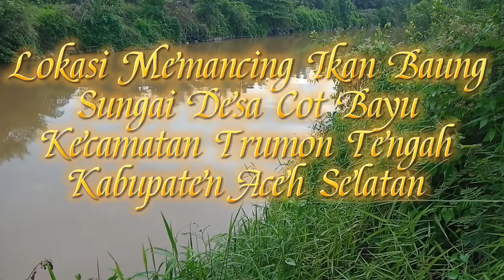Strike ikan baung pertama kali Mancing Mania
terima kasih telah bekunjung kechannel youtube Gradasi Cahaya Petani, pada kesempatan ini kami ajak untuk mancing mania. dukung kami dengan subcibe dan like. semoga anda terhibur dan tidak bosan dengan channel youtube kami, Aamiiin...